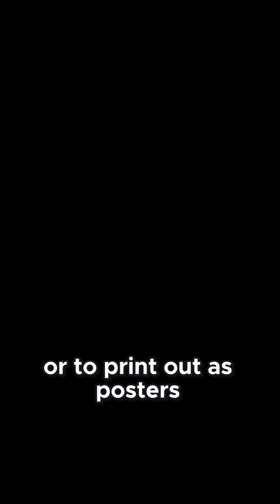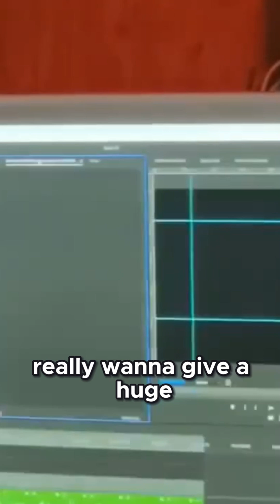Why Space Isn’t Silent: The Haunting Symphony of the Universe Revealed!spaceshorts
Space isn’t silent! This video uncovers the haunting cosmic symphony produced by planets, stars, and even black holes. Experience the real soundscape of the universe!BlackHole